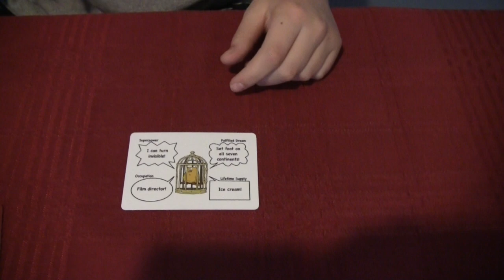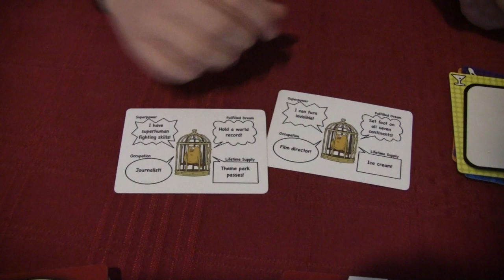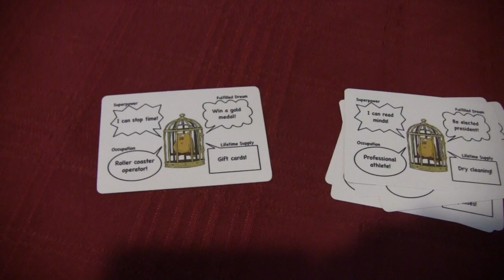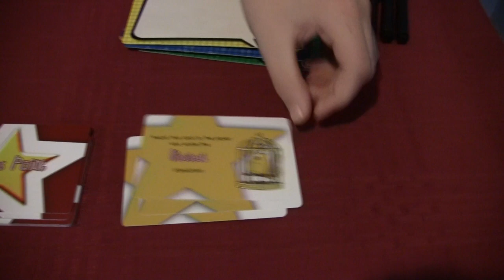Party Game Review: Stipulations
Stipulations is a great party game for family and friends. Let your creativity run wild as you add stipulations to everyone else's occupation, lifetime supplies, superpowers, and fulfilled dreams.